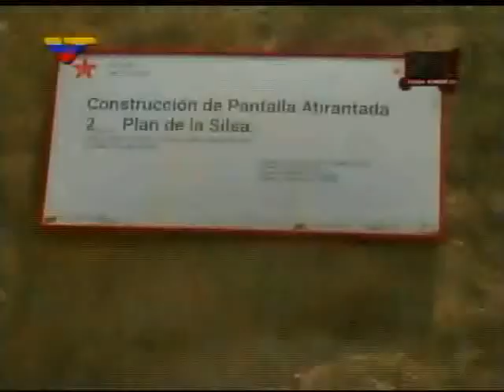ZKVTV Zurda Konducta con Eduardo Samán (2/3) 22 septiembre 2013